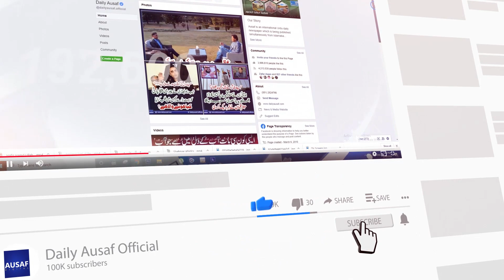Agle Election Me Pakistani Kis Shakhs Ko Vote Den Gy ? || Ausaf Digital